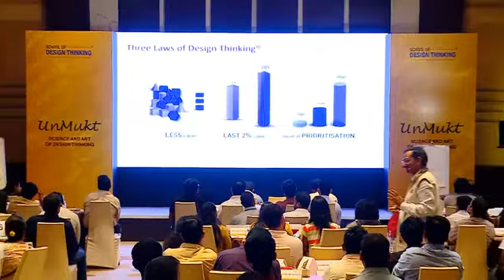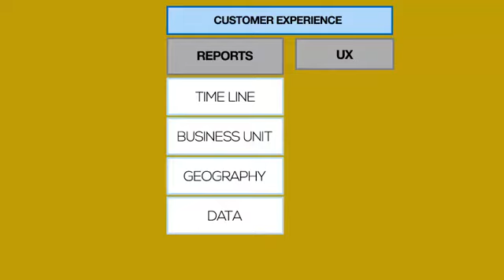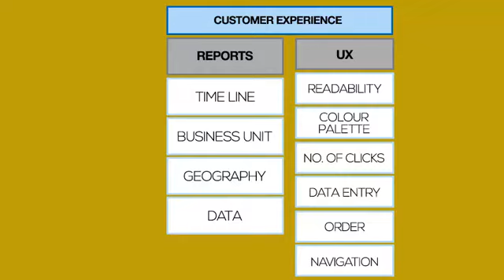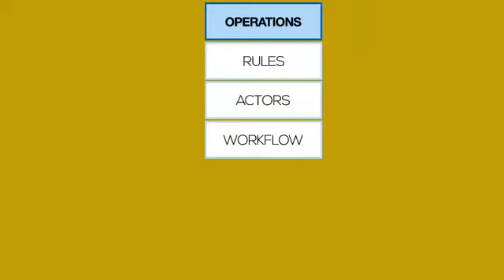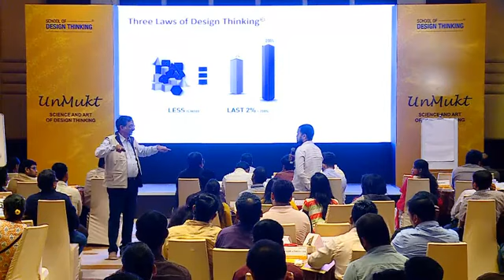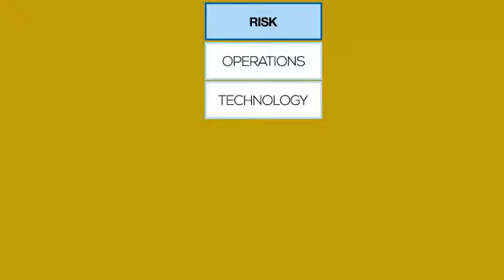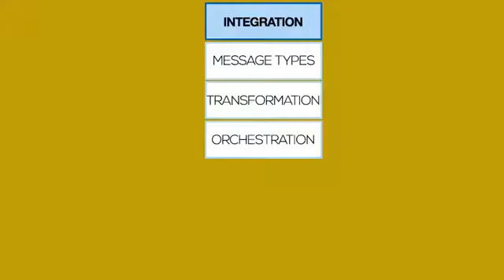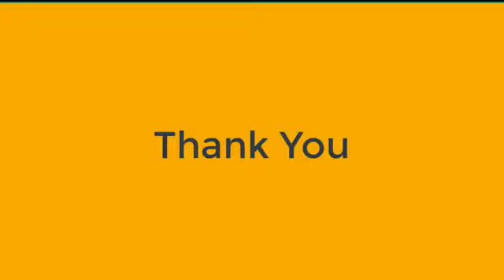Discover "UnMukt: Science & Art of Design Thinking " - Episode 10 : COPARIS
In order to navigate the complex world of business, it is important to embrace boundaryless thinking (Unmukt) and design thinking. In this tenth episode in the "UnMukt: Science & Art of Design Thinking" series, Arun Jain, Chairman and Managing Director of Intellect, explains COPARIS, Intellect’s product development framework designed around seven dimensions of software product development. The seven dimensions of software product development and design are Customer Experience, Operational Experience, Performance, Analytics, Risk, Integration and Security. Arun says there are physical design spaces in the Design Centre where customer’s walkthrough and experience these seven dimensions of product design and co-create solutions for their most pressing problems with Intellect Designers and Solution Architects.

Also, watch Arun's previous episode from the UnMukt: Science & Art of Design Thinking"" series - :

About Intellect Design Arena Limited

Intellect Design Arena Ltd. has the world’s largest cloud-native, API-led microservices-based multi-product platform for Global leaders in Banking, Insurance, and Capital Markets. With over three decades of deep domain expertise, Intellect is the brand that progressive financial institutions rely on for digital transformation initiatives. It offers a full spectrum of banking and insurance technology products through its three lines of businesses – Intellect Global Consumer Banking (iGCB), Intellect Global Transaction Banking (iGTB), and Intellect AI.

Intellect pioneered Design Thinking to create cutting-edge products and solutions for banking and insurance, with design being the company’s key differentiator in enabling digital transformation. FinTech 8012, the world’s first design center for financial technology, reflects Intellect’s commitment to continuous and impactful innovation, addressing the growing need for digital transformation. Intellect serves over 270 customers across 57 countries and with a diverse workforce of solution architects, and domain and technology experts in major global financial hubs around the world. For further information on the organisation and its solutions, please